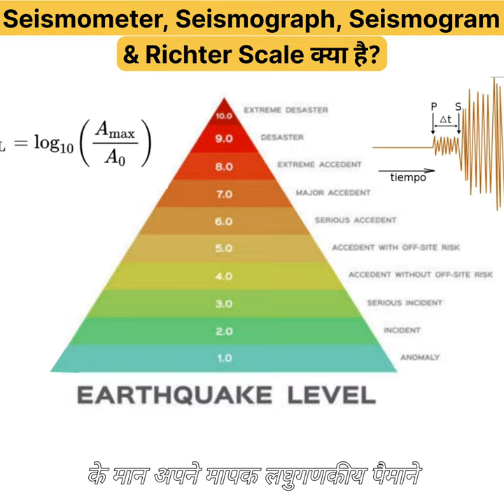Seismometer, Seismograph, Seismogram & Richter Scale | Science